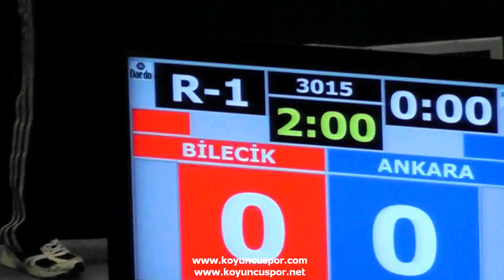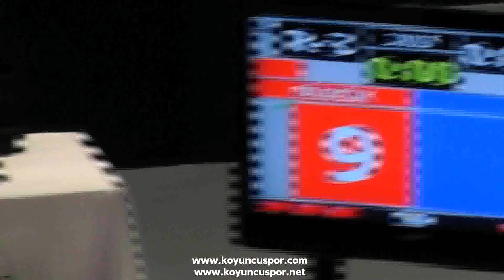58kg Ayhan Birkoc - Alperen Demir (2012 Turkish Taekwondo Championships Under -21)